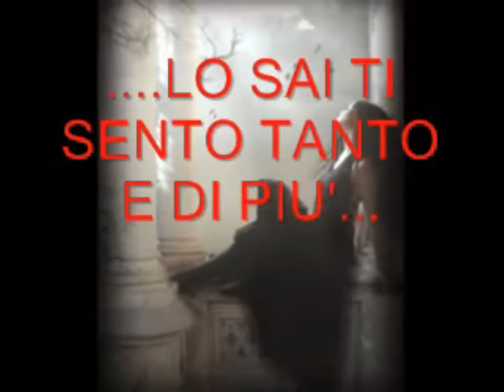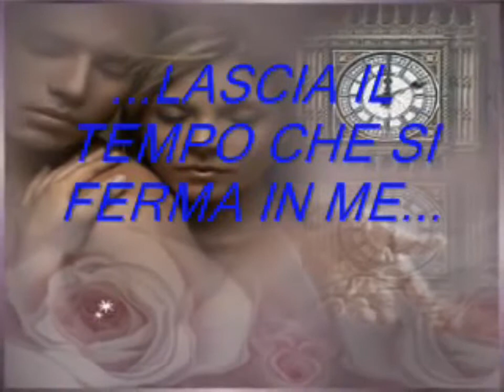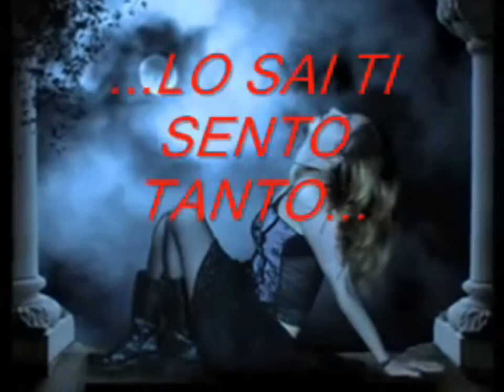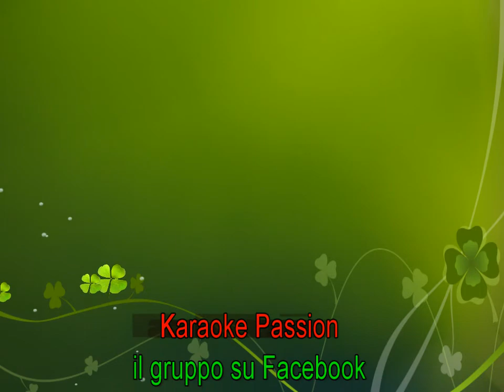Brivido caldo - Matia Bazar cover Cris